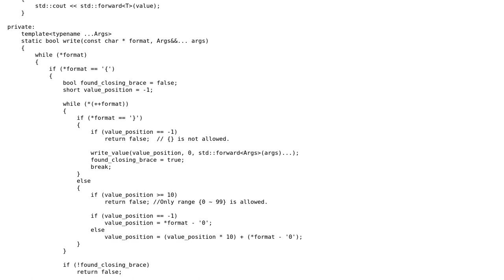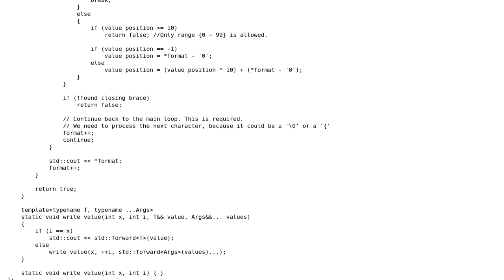Type safe variadic cout implementation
With thanks & praise to God, and with thanks to the many people who have made this project possible! | Content (except music & images) licensed under CC BY-SA | Music | Images & others | With thanks to user Jose user ilmale user 200_success and the Stack Exchange Network Trademarks are property of their respective owners. You are responsible for your own actions.